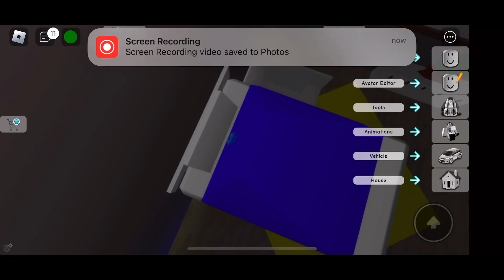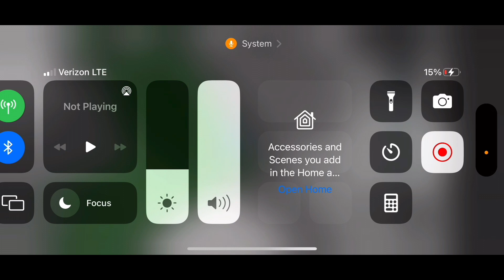July 30, 2023